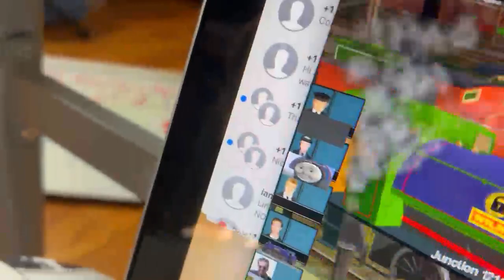Trainz Short: Sixteen the new engine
Plot: Smudger came to see James and the other engines and Introduced them to Sixteen.
Note I used a Extra Wilbert model because I didn't have a Sixteen.